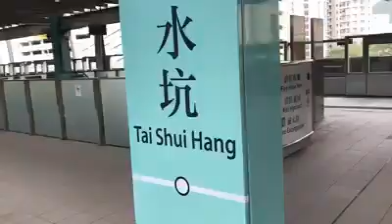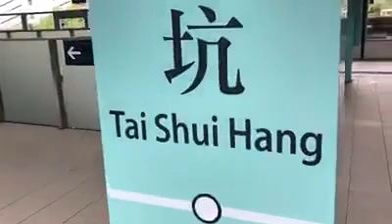Beauty of Hongkong |Ma Dai stream/Tai Shui Hang Waterfall